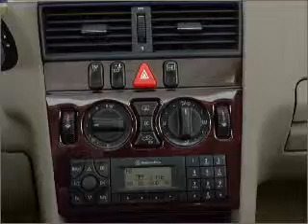2000 Mercedes-Benz C-Class - Hamburg PA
Year: 2000
Make: Mercedes-Benz
Model: C-Class
Trim: C230 Kompressor
Engine: 2.3 liter inline 4 cylinder 16 valve
Transmission: 5-Speed Automatic
Color: White
Mileage: 148588
Address:
41 Industrial Drive